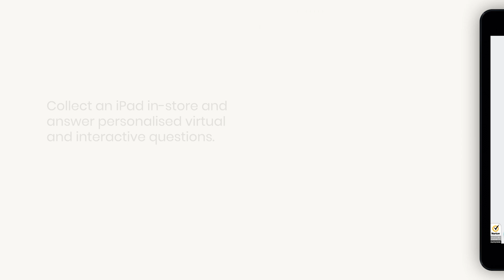Luxury Escapes, Holiday Lab - powered by Preezie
Luxury Escapes, Holiday Lab in Melbourne was an amazing event that gave people the opportunity to discover their dream destination using simple choices and sensory journey.